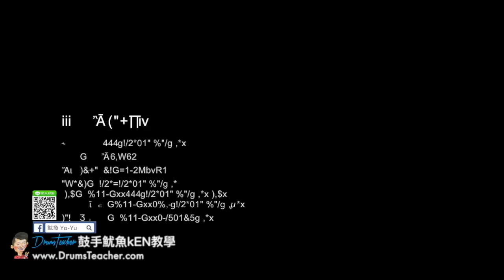【爵士鼓手魷魚kEN®】🥁🎼DrumsTeacher.com™🎶表演.課程 (2018-05🎵爵士鼓學員；音樂打擊團體課程- 樂器 ) Drum Cover SparxStix 發光鼓棒